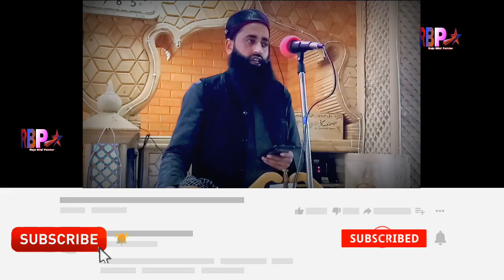Sad Naat Shareef ! Bilal Ahmad Kumar Sahab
sad Naat Shareef